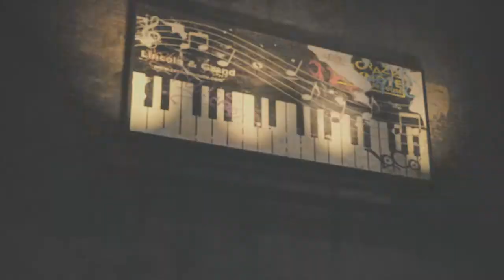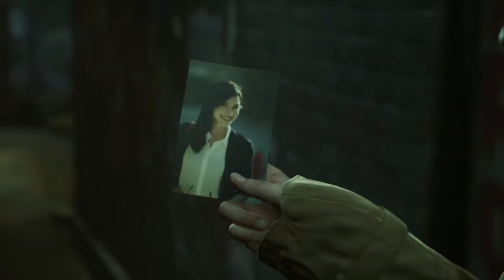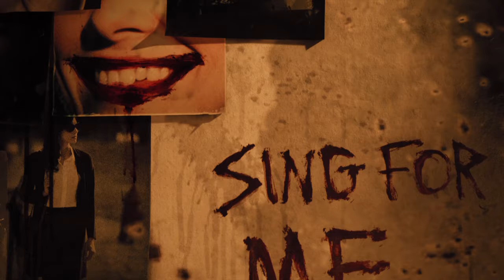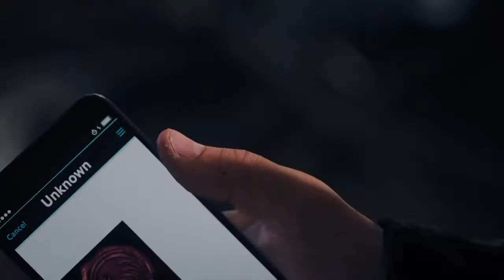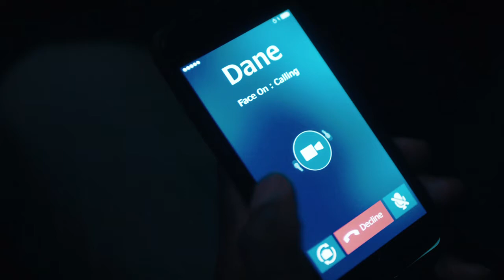THE QUIET MAN Part 3